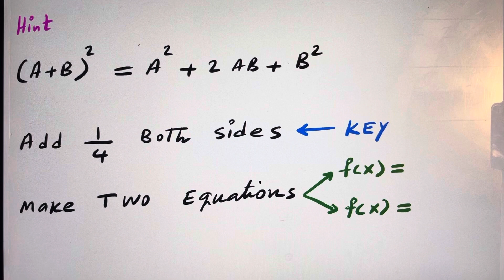Functional Equation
Basic level
complete the square